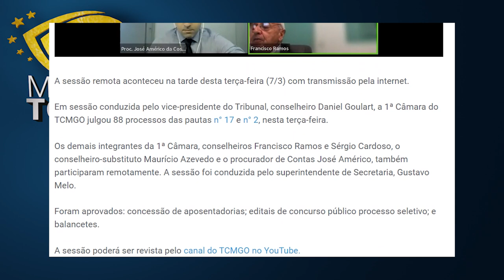Minuto TCMGO - Primeira Câmara (07/03/23)